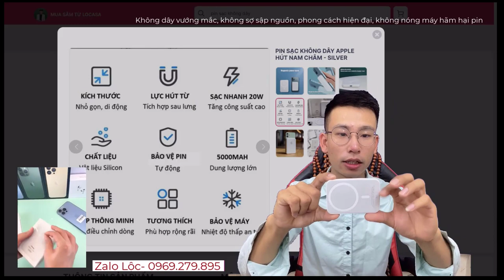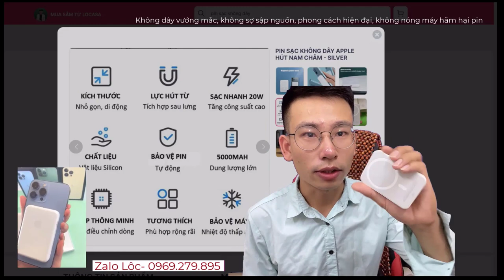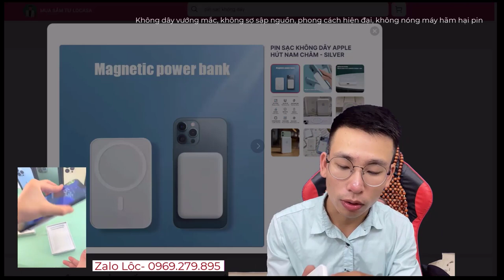Locasa Số 16: Báo Giá Pin Sạc Dự Phòng Không Dây, Không Nóng, Gọn Gàng Hiện Đại Thời Trang chỉ 299K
PIN SẠC KHÔNG DÂY APPLE HÚT NAM CHÂM, DÍNH CHẶT - SILVER Click Link Sản Phẩm
Pin Sạc Dự Phòng Không Dây, Không Nóng Máy Hai Pin, Gọn Gàng Hiện Đại Thời Trang, pin sac du phong khong day, khong nong may hai pin, gon gang, hien dai thoi trang, pin sac khong day, pin sac khong day nho gon dinh chat

Bạn đã bao giờ cảm thấy khó chịu khi phải xử lý dây sạc dài đan xen và phức tạp? Video này sẽ giới thiệu đến bạn một cách thức sạc pin điện thoại thông minh và hiện đại với công nghệ không dây từ Apple. Với sự kết hợp giữa chất lượng và thiết kế tinh tế, những sản phẩm sạc pin không dây này sẽ chắc chắn làm bạn hài lòng.
PIN SẠC KHÔNG DÂY APPLE HÚT NAM CHÂM - SILVER:
Đầu tiên, chúng ta sẽ tìm hiểu về Pin Sạc Không Dây Apple hút nam châm trong màu Silver tinh tế. Với tích hợp nam châm mạnh mẽ, pin sạc này giữ điện thoại của bạn vững chắc và an toàn trong quá trình sạc. Không còn lo lắng về việc pin không nối chặt hoặc sạc bị ngắt quãng, đây là giải pháp hoàn hảo cho những người dùng Apple yêu thích sự tiện lợi và thẩm mỹ.
PIN SẠC DỰ PHÒNG KHÔNG DÂY:
Ngoài ra, chúng ta cũng sẽ khám phá một loại Pin Sạc Dự Phòng Không Dây thông minh và tiện ích. Với khả năng sạc không dây và thiết kế hai pin, bạn có thể dễ dàng sạc đồng thời hai thiết bị di động mà không cần sử dụng dây sạc. Điều này rất tiện lợi khi bạn đang di chuyển hoặc không có nguồn điện gần.
Không nóng máy: Các sản phẩm sạc không dây Apple được thiết kế đặc biệt để không làm nóng máy điện thoại trong quá trình sạc, giữ cho thiết bị của bạn luôn mát mẻ và an toàn.
Gọn gàng và hiện đại: Thiết kế tinh tế, hợp thời trang với các chất liệu cao cấp, các pin sạc không dây Apple thể hiện phong cách hiện đại và tối giản, giúp bạn duy trì trật tự và thẩm mỹ trong không gian làm việc hoặc du lịch.
Những sản phẩm sạc không dây thông minh từ Apple, mang đến sự tiện lợi và thẩm mỹ cho việc sạc điện thoại. Không còn lo lắng về dây sạc rối rắm hay máy nóng, hãy chọn một trong những giải pháp sạc không dây này để trải nghiệm một cách tiện lợi và tinh tế nhất. Hãy bấm play và cùng khám phá ngay!

💕 Kết Nối Để Không Bị Bỏ Lỡ Bất Cứ Ưu Đãi Nào

Khóa Học Đang Diễn Ra
1.
2. Khóa Học KIẾN TẠO CHÂN TÂM OFFLINE

💕 Kênh Youtube

Ghé Thăm Các Trang Website

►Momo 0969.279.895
or
►Chủ Tài Khoản: Lê Văn Lộc
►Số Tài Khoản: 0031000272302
►Swift Code: BFTV VNVX
or
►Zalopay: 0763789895